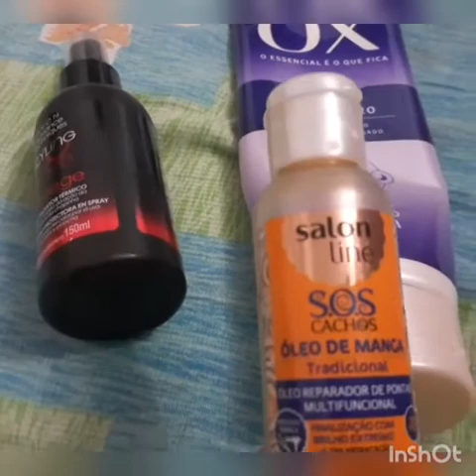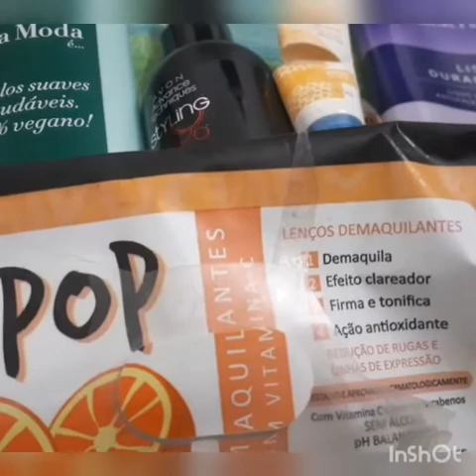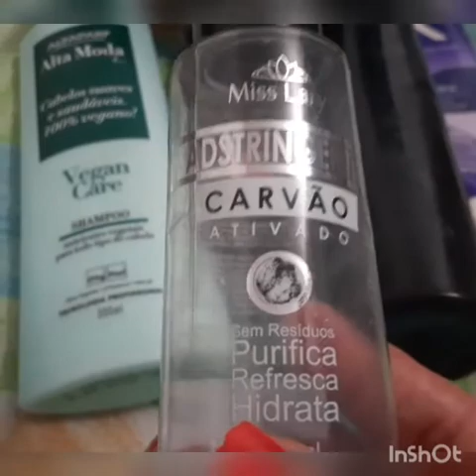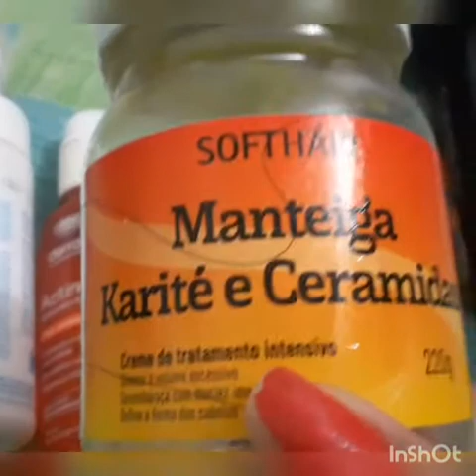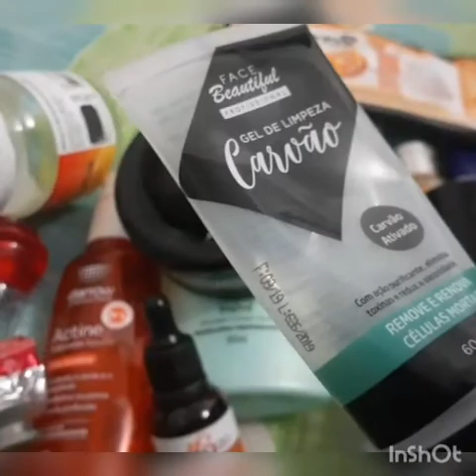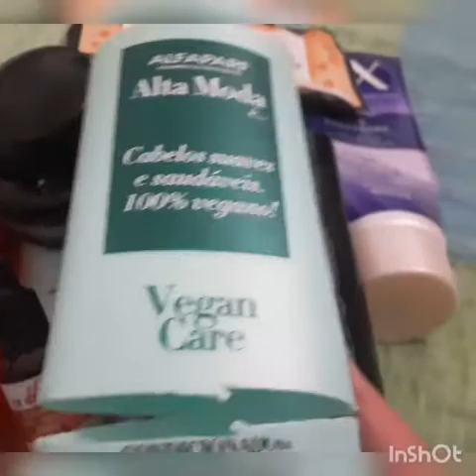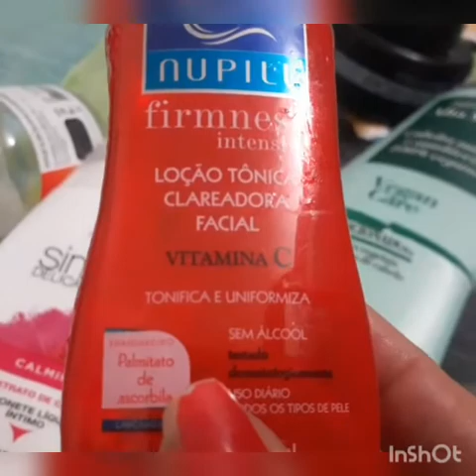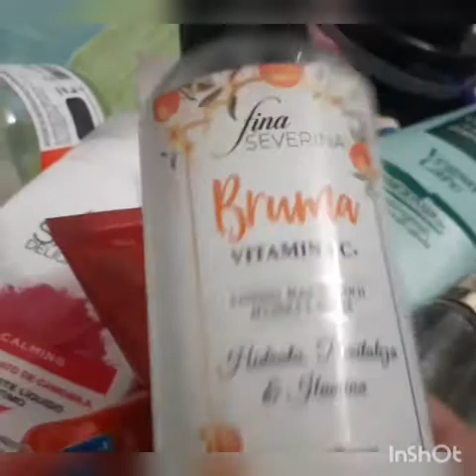ACABADOS DE JULHO!👍🙌👆🙋🏻‍♀️🤷‍♀️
Neste vídeo de acabados do mês de julho você confere tudo o que viu nos usadinhos da semana que acabaram!
Me conta nos comentário se você usou muita coisa este mês!!!

SEJA FELIZ!!!